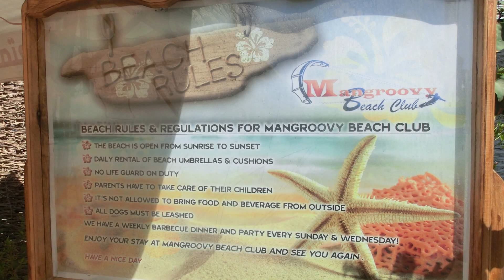Kite El Guna Egypt Kiteboard,Kiteng mangroovi beach Кайтинг Эль Гуна Египет 2013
Катание на кайте  Эль Гуна Египет. База сразу за городом, за Марин, територия пляжа Намгруви -мангровый пляж.  Снималось 2-мя камерами. простые трюки, прыжки на кайте, бэкрол, гребы, транзишн.  Катался на кайте Аэрос Провокатор 9 м. и Оушен Родео 14 м. доска Нобель.
  Кактался  в конце октября, ехал без прогноза.Дуло 6 дней из 6-ти. обычно дует с 8 и до 10-30 утра. Ветер примерно 8-12 метров.

Игорь бронедвери.